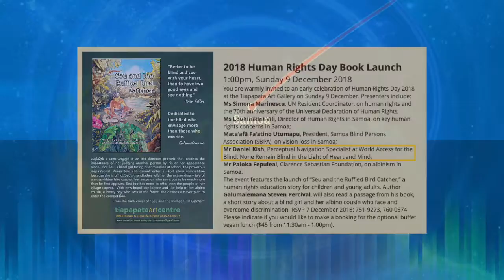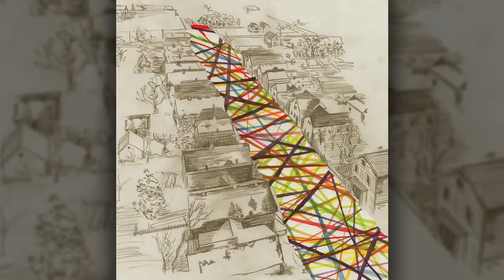SAMOA: A Story of Echolocation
Daniel Kish is the Keynote Speaker at the book launch of "Seu and the Ruffled Bird Catcher" on the Polynesian island of Samoa.

Written by Galumalemana Steven Percival and illustrated by Kate Delaney, the book is inspired by an old Samoan proverb that teaches the importance of not judging another person by his or her appearance alone.

For Seu, a blind girl facing discrimination at school, the proverb is inspirational. When told she cannot enter a short story competition because of her blindness, Seu's grandfather tells her the extraordinary tale of a moss-ridden bird catcher, her ancestor, who turns out to be much more than he first appears.

Seu also has more to offer than the people of her village expect. With new-found confidence, and the help of her albino cousin, a lonely boy who lives in the forest, she devises a clever plan to enter the competition.

Seu also discovers how echolocation can help her see in a new way by using click sounds to navigate. Galumalemana Steven Percival approached Daniel Kish for assistance in explaining how echolocation works and asked him to write a section, which eventually turned out to be the Introduction to the book - a project that began 12 years ago under a U.N. Human Rights grant.

That makes it entirely fitting that the book was launched in Samoa on Sunday, December 9, 2018, the 70th Anniversary of the Universal Declaration of Human Rights.